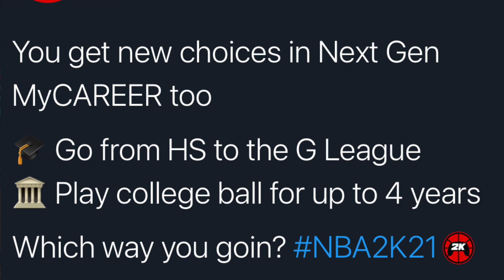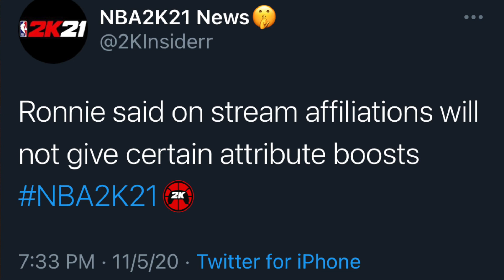NBA 2k21 My Career News On Playstation 5! We Can Play In College Longer!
In this video, bake is talking about NBA 2k21 My Career News and how players can now play up to four years in college or skip college to play in the NBA G League.